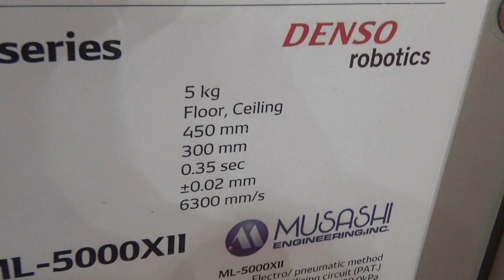DENSO HS Series robot és Musashi ML-5000 II munkában, Ipar Napjai, v180515-1-072